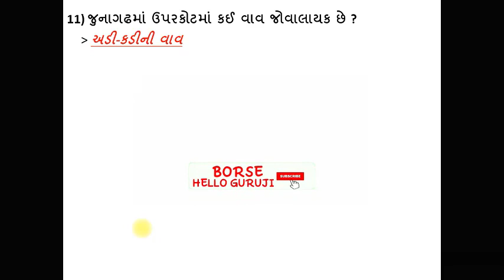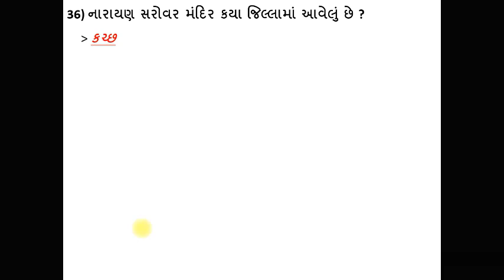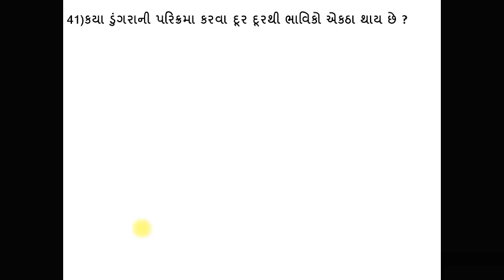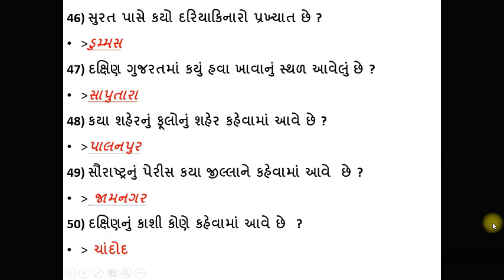GUJARAT GK PART : 2 ગુજરાત જનરલ નોલેજ TET/TAT/કોન્સ્ટેબલ /બિન સચિવાલય / તલાટી / GPSC ALL EXAM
👉ધોરણ પ્રમાણે ગણિત વિષય ના વિડિયો 👈
🔛ધોરણ 8